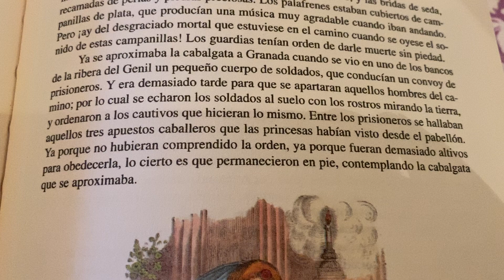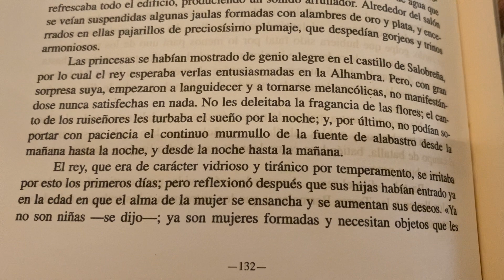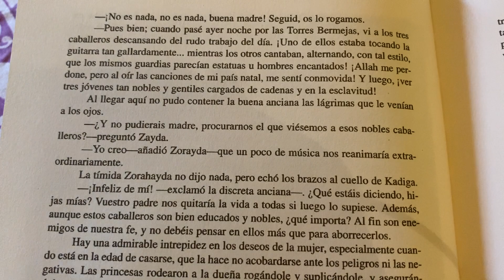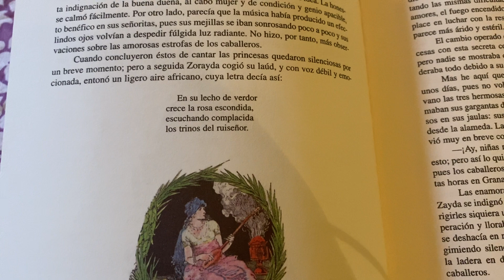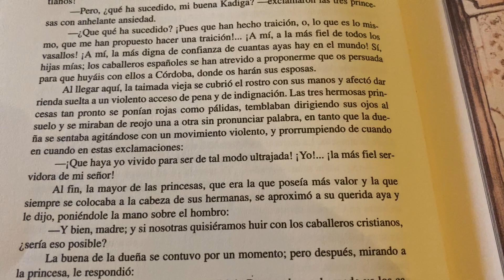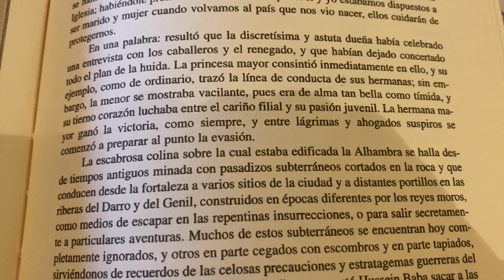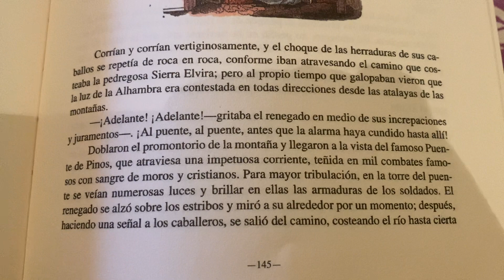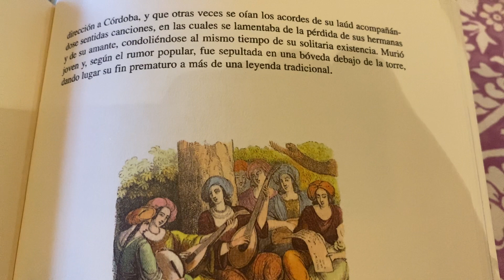Leyenda de las tres hermosas princesas. Parte 2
Cuentos de la Alhambra. Washington Irving

Música de Eduardo Paniagua